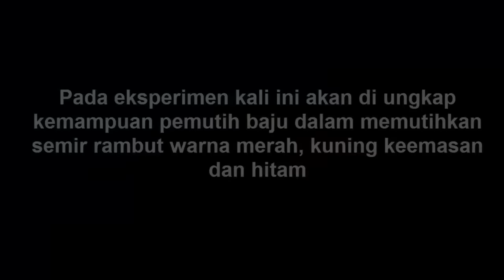EKSPERIMEN SEMIR RAMBUT DICAMPUR BAYCLIN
Pada Eksperimen / percobaan kal ini akan di ungkap bagaimana jika semir rambut dicampur dengan pemutih baju, apa yang akan terjadi ? untuk mengetahuinya hasilnya yuk lihat videonya

Eksperimen SEMIR RAMBUT DICAMPUR PEMUTIH BAJU